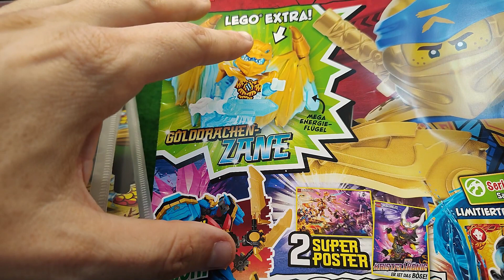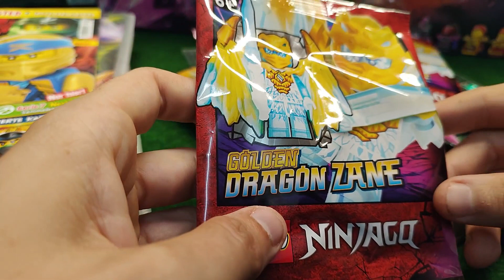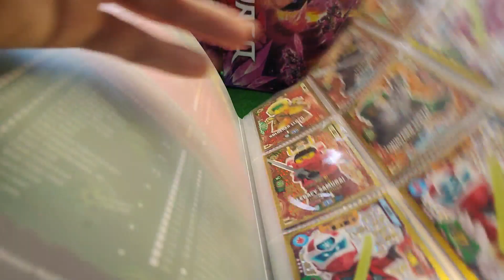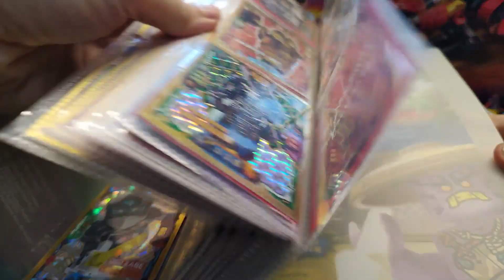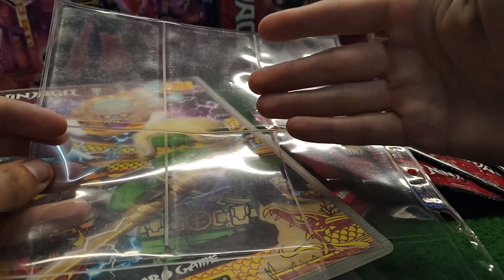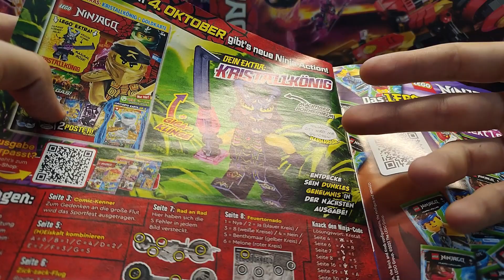LEGO Ninjago Magazine, warum sich eine Investition lohnt!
Preis Check der neuen LEGO Ninjago Magazine!
Warum lohnt sich eine Investition auch für dich!
Meine Einschätzung im Video!